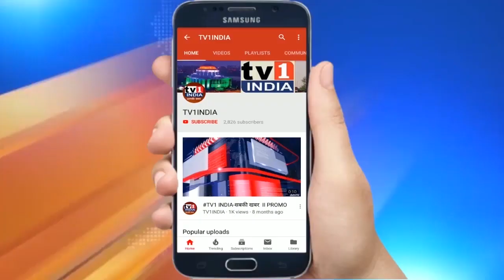प्रभाग आरक्षण धांधली : गणेश नाईक और एबी.मिसाल का ब्रेन मैपिंग कराओ - M .K .Madhavi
नवी  मुंबई में प्रभाग आरक्षण में बड़ी धांधली का खुलासा